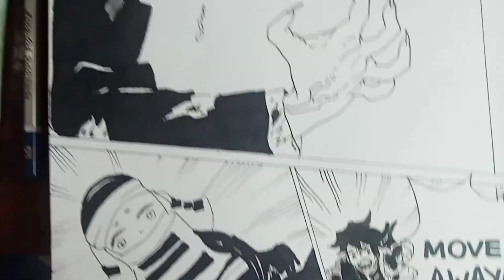How to Draw Demon King Tanjiro | drawing demon slayer - tanjiro kamado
how to draw demon king tanjiro
how to draw tanjiro kamado
drawing demon slayer
Demon slayer drawing tutorial
demon king tanjiro kamado drawing
drawing tanjiro kamado
tanjiro drawing from manga
manga panel drawing tutorial